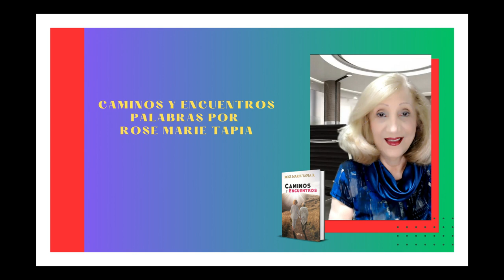CAMINOS Y ENCUENTROS PALABRAS POR ROSE MARIE TAPIA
Una mujer, un país, un destino. Novela de misterio, esoterismo, política. Tema la dictadura de Noriega y la evolución espiritual de la protagonista.

Marlene, en el papel de vidente y adivinadora, juega con un grupo de amigos a las cartas y la Ouija, practica contactos con personajes que deambulan todavía en el más allá, predice todos los movimientos de Noriega y las fuerzas involucradas en la “crisis”. Leer la Ouija, el té, hacer el Tarot político como “persona ausente”, a  personajes como el general Noriega se convirtió en clave imprescindible para conocer el mañana. El diablo, la muerte, el ahorcado, la torre y el loco danzaban en torno a la bajara del funesto personaje. Utilizan las informaciones para advertir lo que en la ciudad de Panamá se suscitará en el proceso de liberación de la dictadura.
Novela de suspenso,  novela que atrapa al lector desde la primera página, no puedes dejar de leerla.
Se le tira la baraja como persona ausente a Manuel Antonio noriega, dictador temido.

Rose Marie Tapia ESCRITORA, Best seller panameña, Inicio de la escritora Rose Marie Tapia, Razones para escribir una novela, Novela mención de honor concurso Ricardo Miró, Los últimos días de Manuel Antonio Noriega ,baraja a  Noriega como persona ausente, Peligro, Esoterismo OUIJA Tarot, Inicio de la novela, La OUIJA para adivinar el futuro, Adivinación a través del tarot.